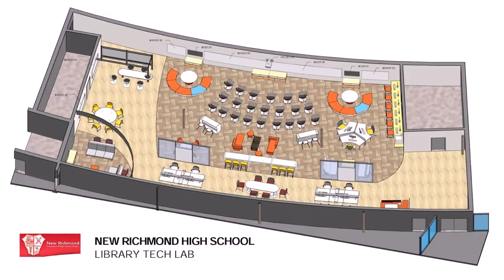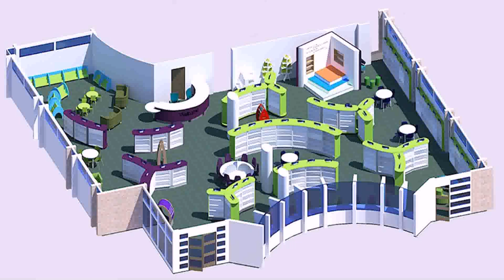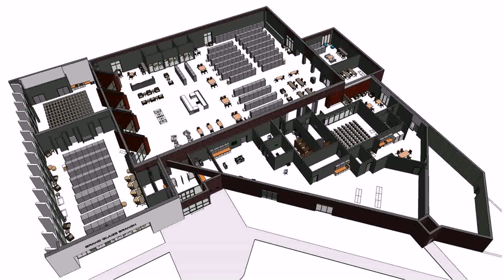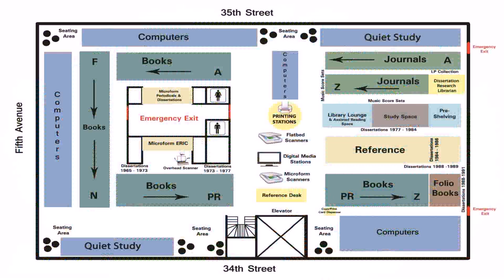Floor Plan Of Modern Library